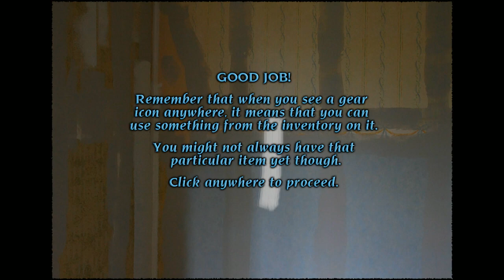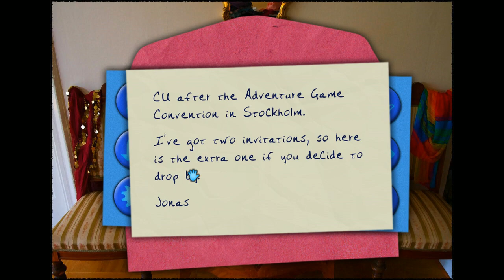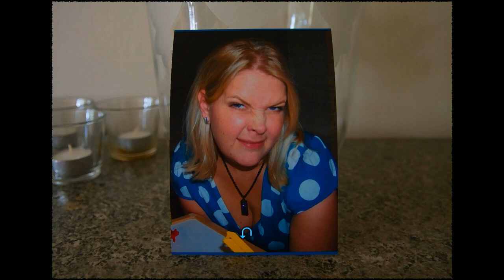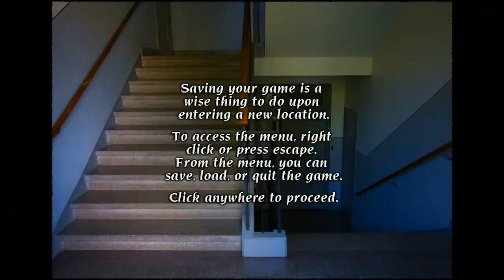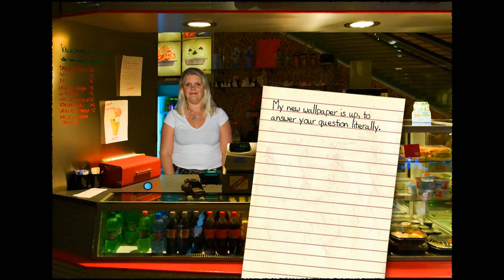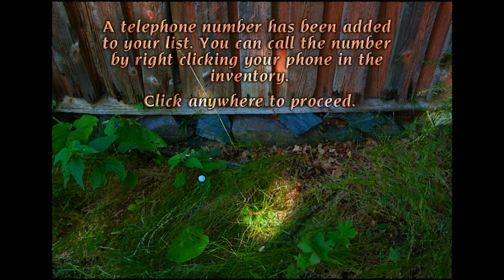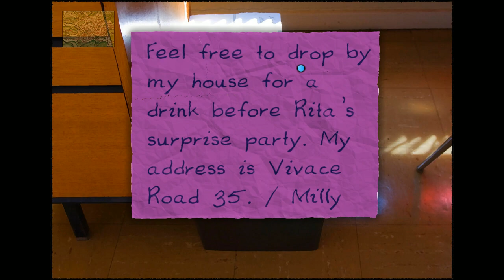Carol Reed: Black Circle - Helping a friend in need (I)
Walkthrough for Neoseeker.

Covers from Home (I) to 27 Cotton Road (II)